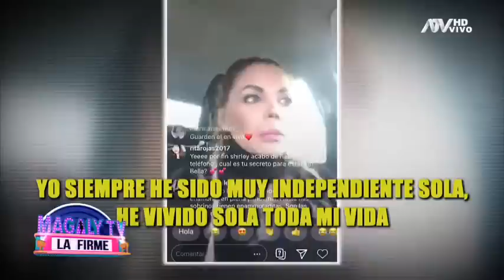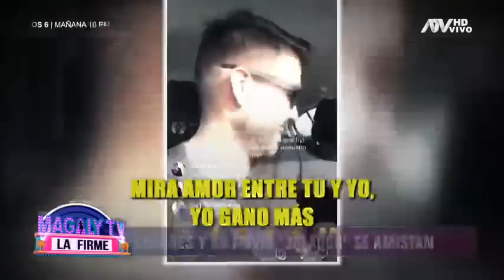Shirley Cherres regresa con ex que la tildó de "tóxica": ''El amor es muy complicado''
Ex porrista hizo transmisión en vivo junto a su novio

Luego de la pelea y que fuera tildada como ''inmadura'' públicamente,  Shirley Cherres perdonó a su ex, y ahora están más unidos que nunca.